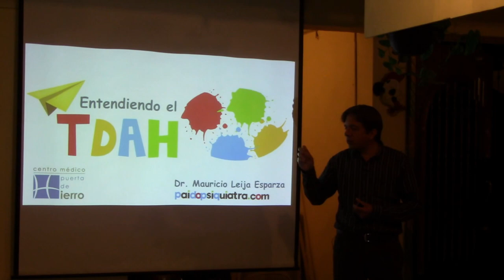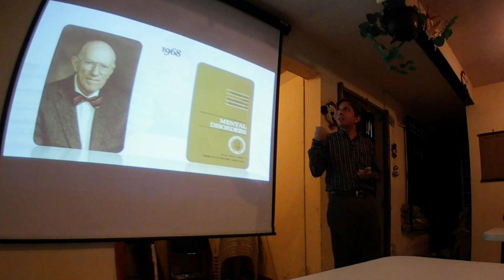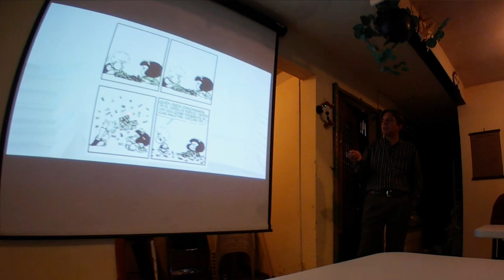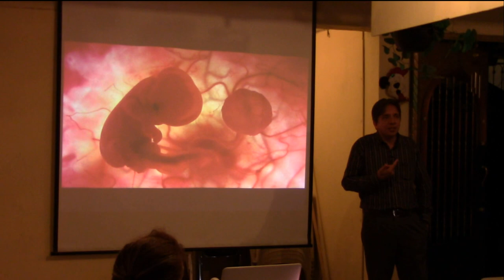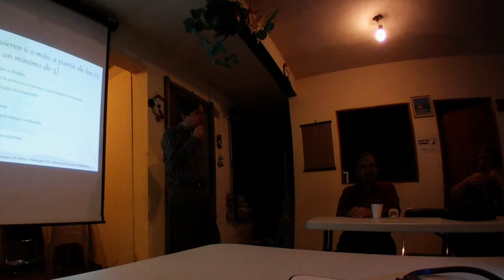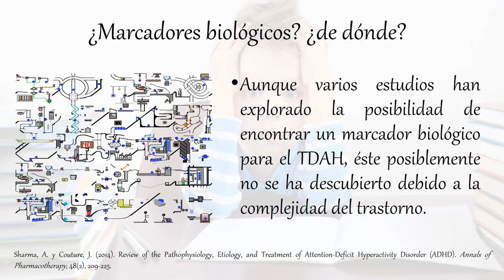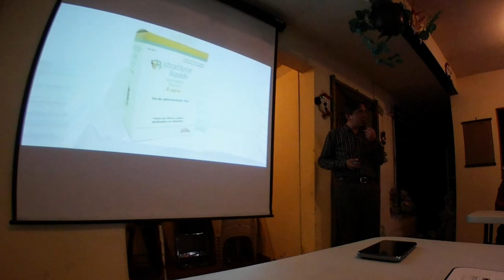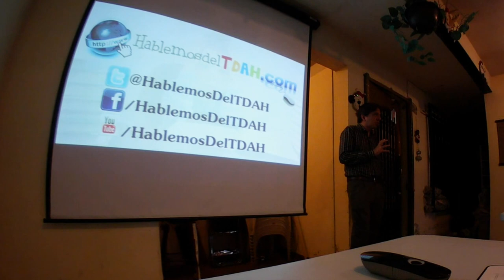Entendiendo el TDAH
Charla sobre Trastorno por Déficit de Atención con Hiperactividad impartida por el Dr. Mauricio Leija el 19 de agosto del 2017 para el Colegio Metropolitano de Médicos Cirujanos de Jalisco A.C., en la ciudad de Guadalajara.